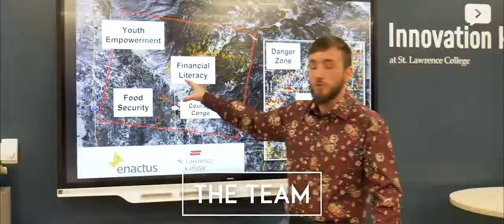Enactus 2018-2019 Spirit Video